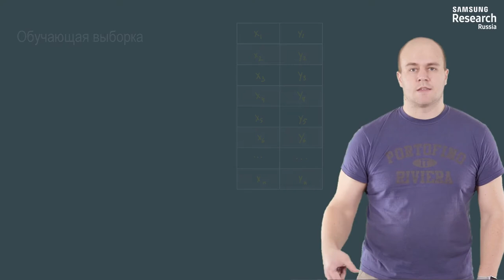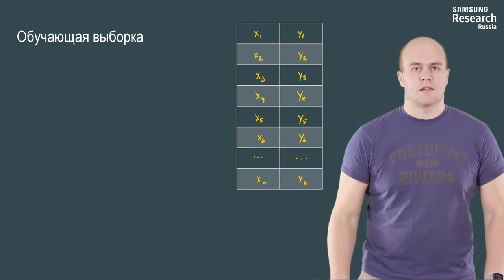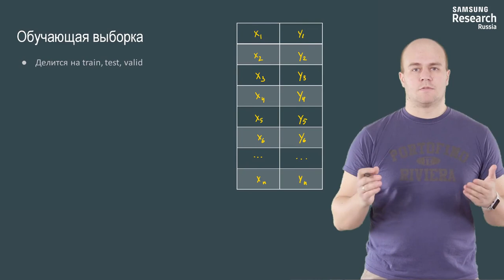Нейронные сети и компьютерное зрение - 25 урок. Восстановление зависимости нейронной сетью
Автор: Михаил Романов, Игорь Слинько, Николай Капырин

* тестовая выборка нужна для оптимизации параметров обучения

* тренировочная выборка используется для обучения сети

* в процессе обучения мы не смотрим на качество модели на тестовой выборке